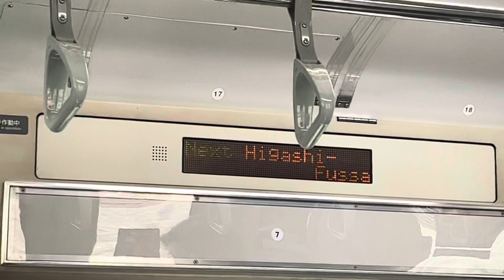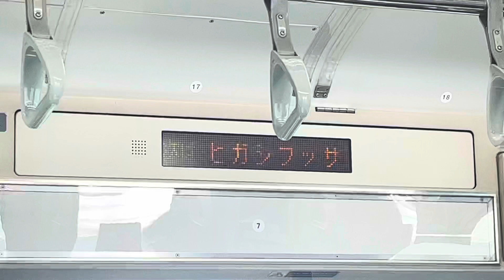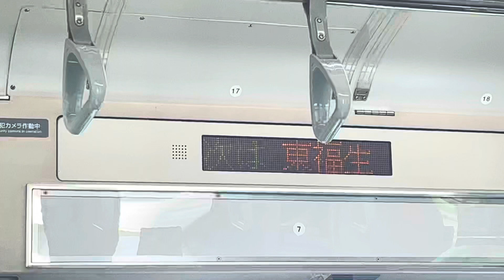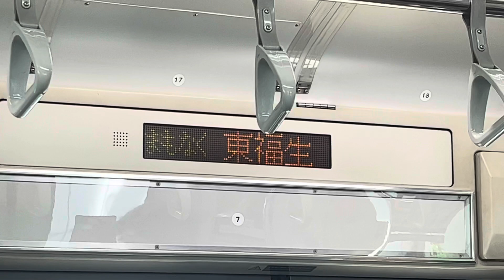八高線e231系3000番台 41編成 走行音(拝島〜東福生)